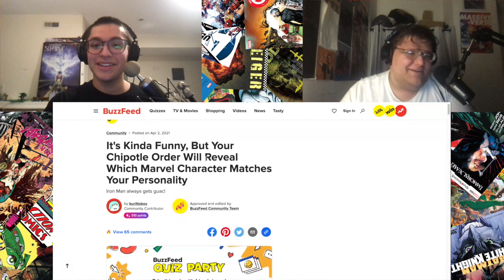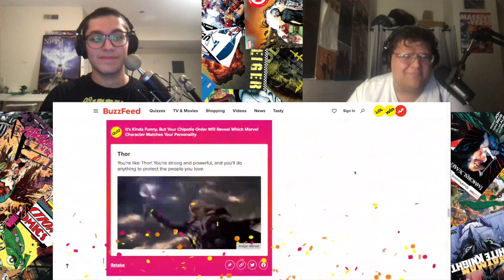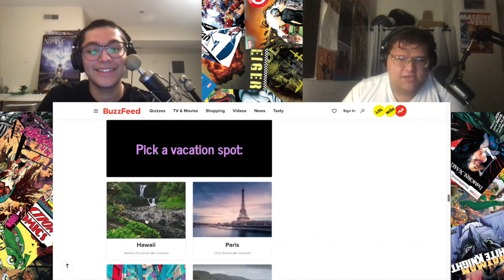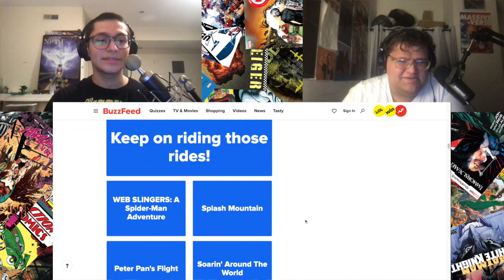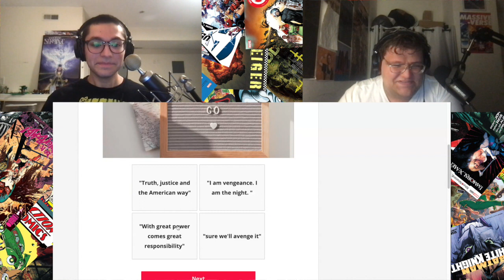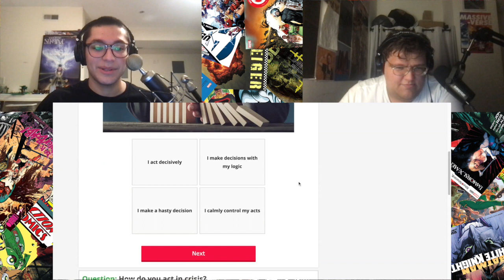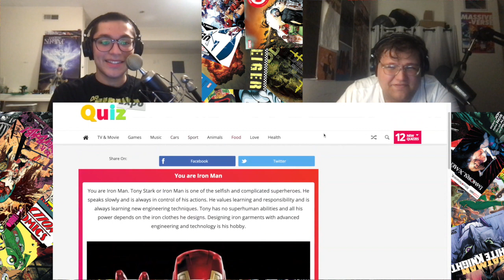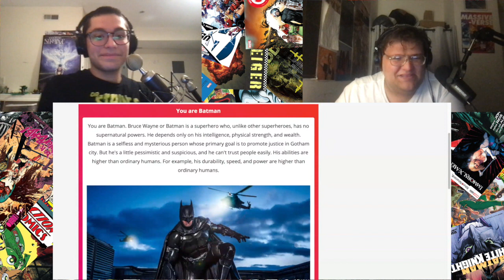What Superhero Are We Based On Our Chipotle Order?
Today we answer the age-old questions of the universe.

Edited by Olias
Thumbnail by Lukas
Background by Lukas